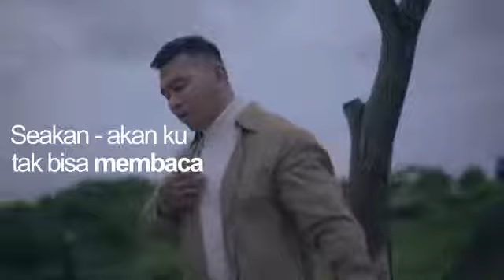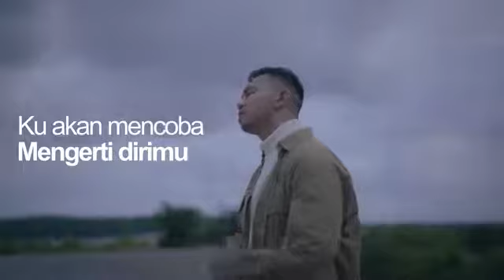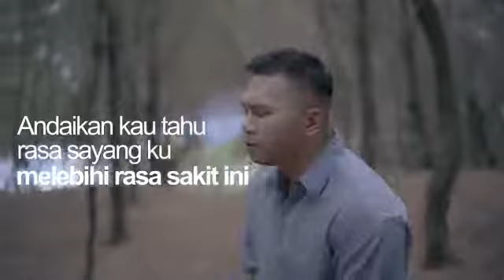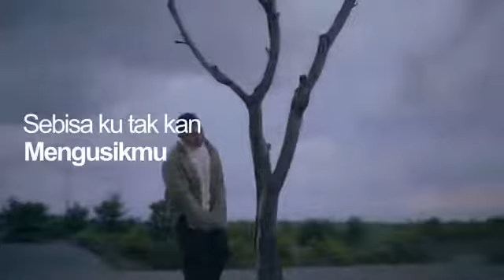Fabio Asher - Bertahan Terluka